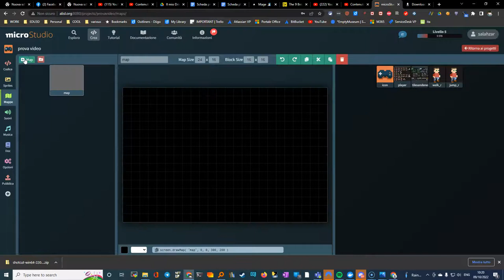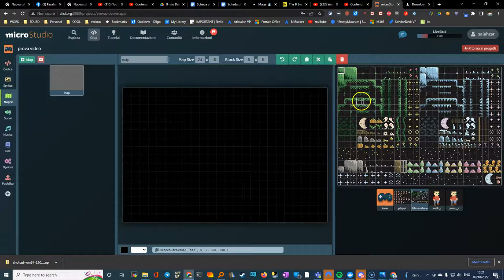microstudio fare una mappa da una immagine riassuntiva tavolozza